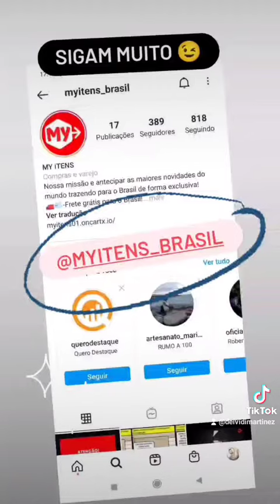Venham conhecer a MY ITENS 😉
Publi de hoje😉
Vim compartilhar com vocês essa empresa que vende produtos diferenciados, exclusivos e com precinho que cabe no seu bolso ☺️
O diferencial deles é atender bem, para atender sempre, prezando sempre pela satisfação do cliente 👌😍

Obrigado amores ❤️